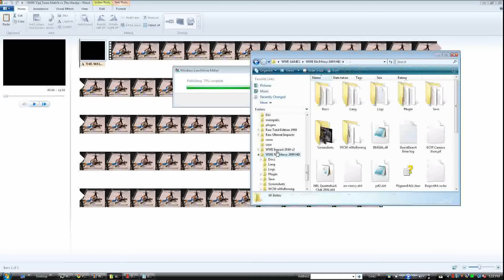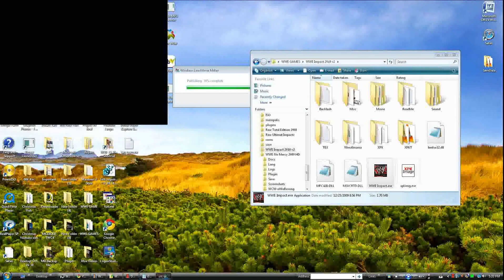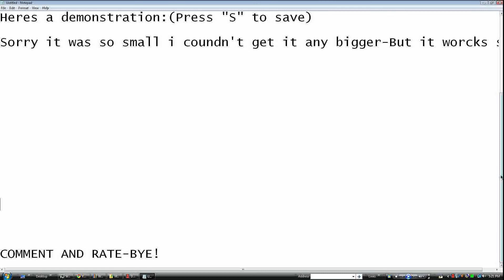How to Play 2 players on WWE Raw Ultimate impact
This is how to play 2 players on raw ultimate impact.